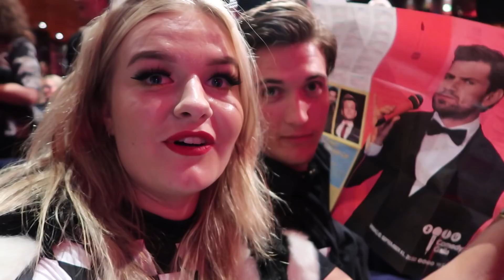ZULU COMEDY GALLA 2017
Mini vindhætte

- 18 år gammel, født i Januar
- 1.55 høj (jeg er mini - sjovt nok tror alle jeg er høj, før de ser mig irl)
- Jeg filmer med: Canon G7x